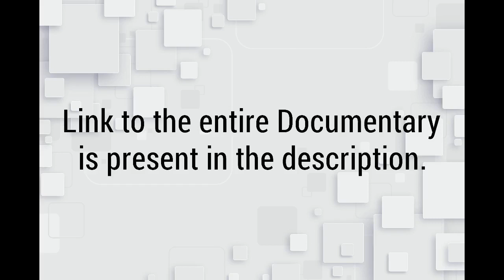The Dark Part of the Universe: Black Holes and Hidden Particles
Video Editing was done by VSDC Video Editor.